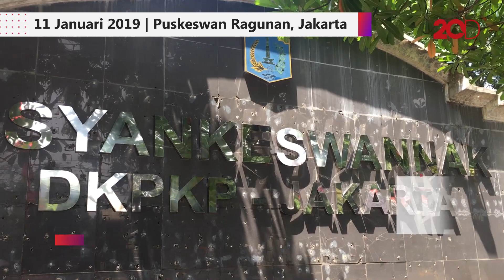Masyarakat Ramai Adopsi Kucing Puskeswan Ragunan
Kabar razia kucing di Kelurahan Cideng, Jakarta membuat sejumlah warga datang ke Pusat Kesehatan Hewan (Puskeswan) Ragunan untuk melakukan adopsi. Puluhan  kucing telah diadopsi oleh warga sejak Selasa (8/1) lalu. Apa saja syarat warga untuk mengadopsi kucing?